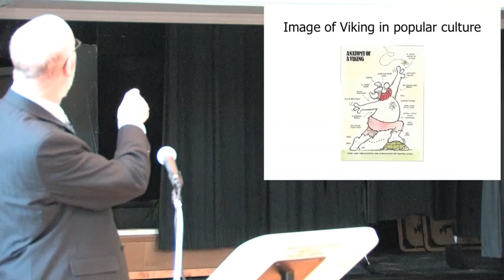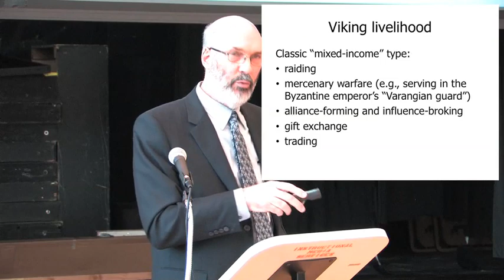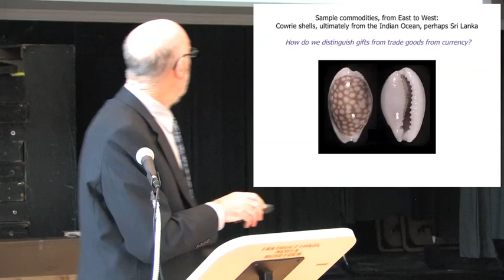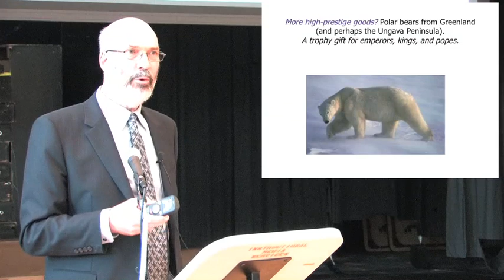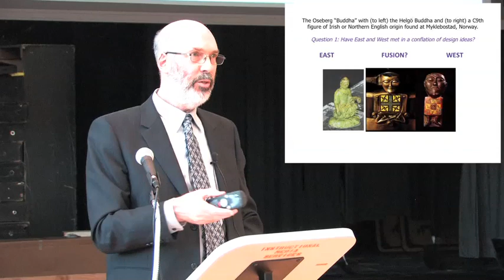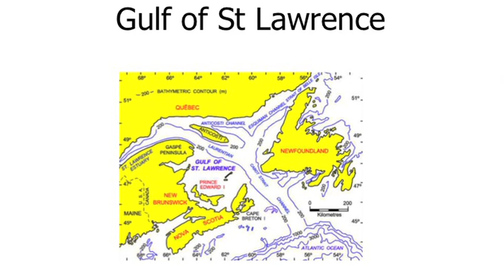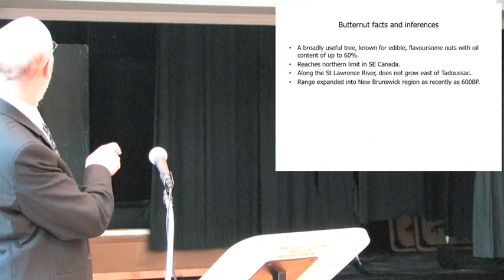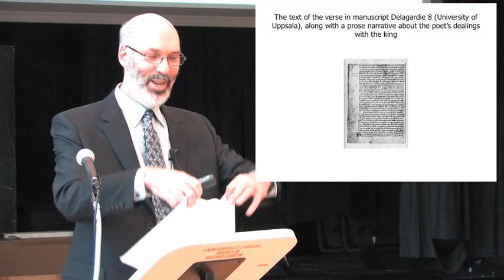The Vikings and Their Outreach: From Buddhas to Butternuts - lecture by Russell Poole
Dr. Russell Poole is one of Western's 2010 Distinguished University Professor Award recipients. This award acknowledges sustained excellence in scholarship over a career, taking into consideration the full breadth of academics including research, teaching and service to the community. His public lecture focuses on Vikings and their outreach.